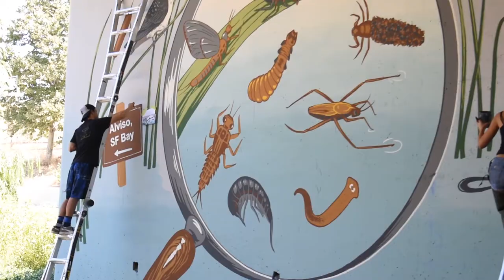Guadalupe River Park Conservancy Mural by Laurel Picklum | Local Color San Jose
First large scale mural by local San José artist, Laurel Picklum along the Guadalupe River Trail.